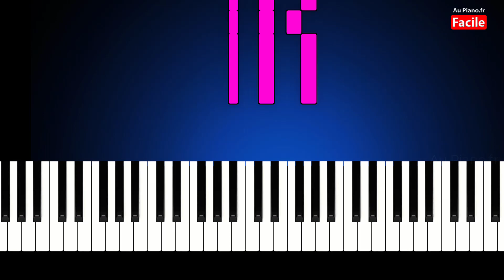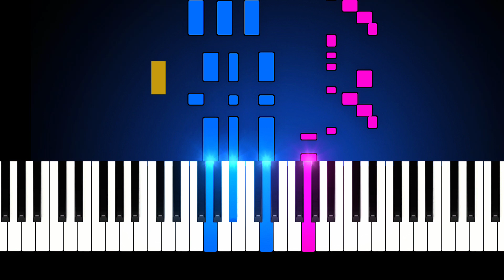Jul - Superstar - Piano Tutorial Instrumental RAP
Superstar de JuL au Piano (Tutorial jul type beat RAP 2022)